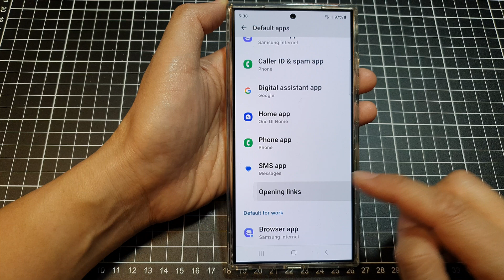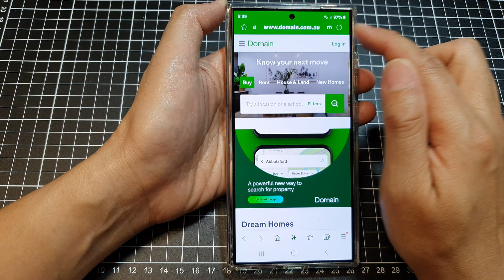Galaxy S24/S24+/Ultra: How to Stop a Web link / Website to Open In an App But a Web Browser Instead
Tired of apps automatically opening when you click on a web link on your Samsung Galaxy S24?
 In this quick and easy tutorial, we'll show you how to regain control of your browsing experience. Learn how to adjust settings so that links always open in your preferred web browser, not some random app.